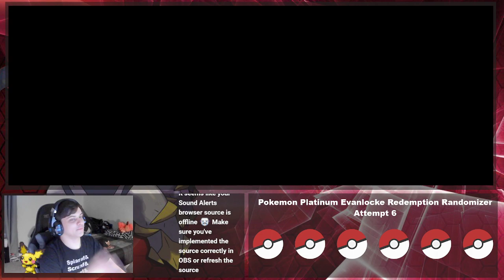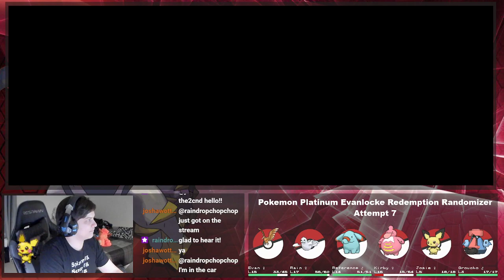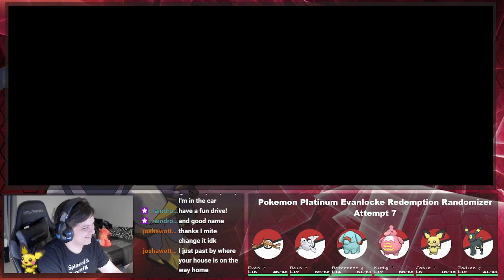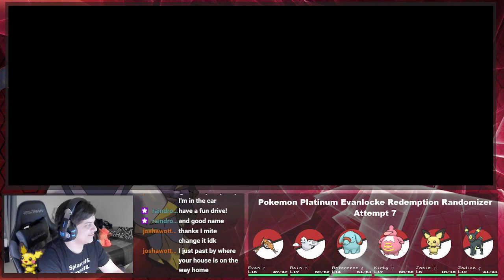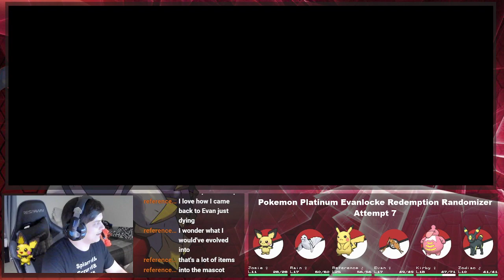Lugia and Fearow are Equals!! | Pokemon Platinum Randomizer Evanlocke VOD #3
This is my creation, an Evanlocke. I have nearly everything randomized but Pokemon stats and the moves stats. I have streamed doing this before but I don't have the vods to it.
The rules for an Evanlocke:
1. Every Pokemon captured must be nicknamed.
2. When a Pokemon faints, it "dies" and therefore must either be released or put in a "grave" box, unable to be used ever again.
3. Only the first pokemon that shows up on any given route is catchable.
4. Set Mode
5. No healing items during battle.
--- Now the rules added to a Nuzlocke to make it an Evanlocke ---
6. The starter must be named, Evan.
7. If your starter faints or "dies" then the run is over.
8. You must always have Evan on your team.
** Dupes Clause is on
** Shiny Clause is on

I hope that you enjoy my playthrough of the game!
Come join me and my friends live on Twitch, thejoshawott302!